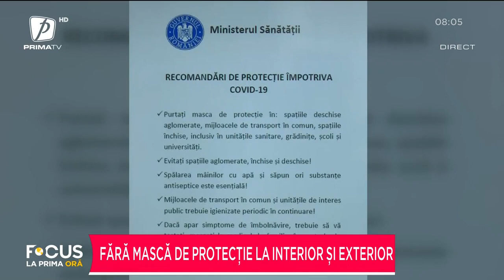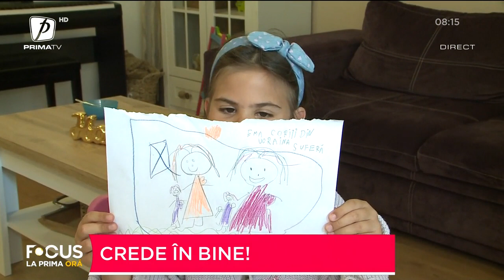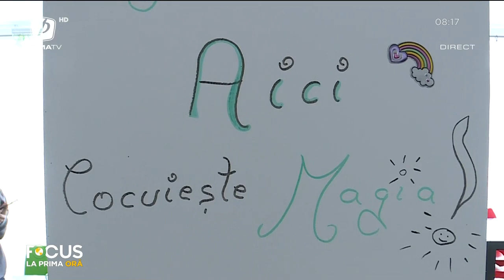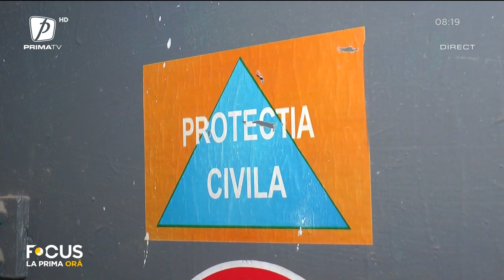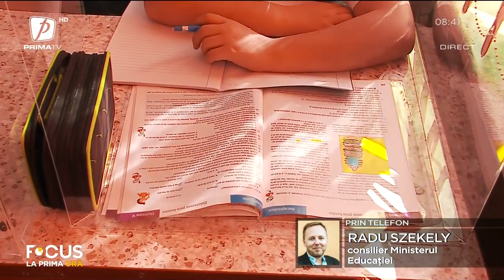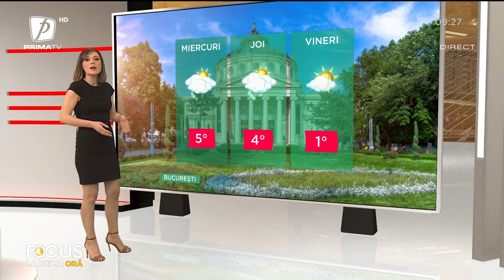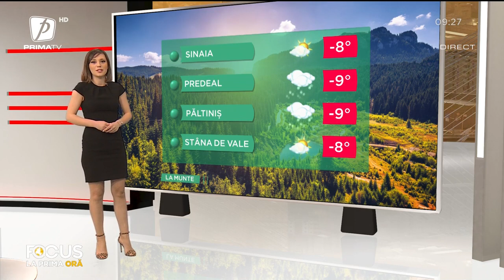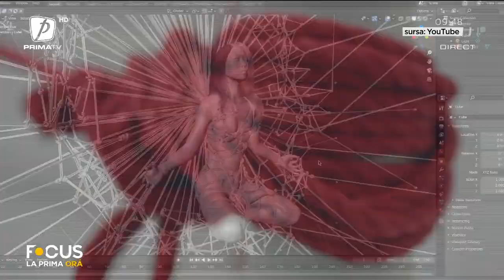FOCUS LA PRIMA ORĂ 9 MARTIE 2022